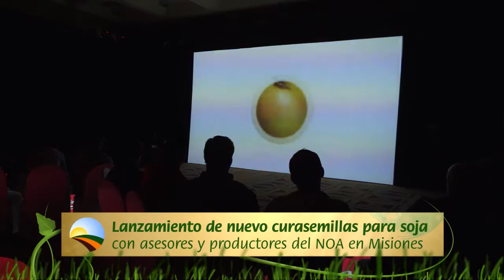SIEMBRA Y COSECHA TV: Lanzamiento de curasemilla Lumivia en Cataratas del Iguazú